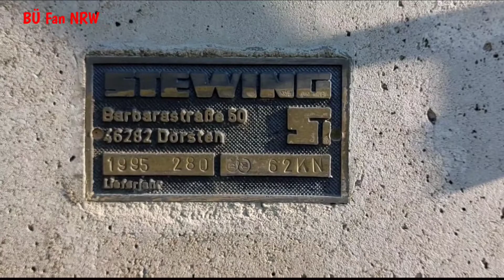Bahnübergang Lüdinghausen " Ondrup "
dieser Bahnübergang liegt auf der Bahnstrecke Dortmund - Enshede und wir befinden uns gerade bei dieser Anlage zwischen Lüdinghausen und Dülmen.

und zwischen Lüdinghausen und Dülmen liegt nicht nur dieser Bahnübergang sondern noch mehr Bahnübergänge die ich auch gefilmt habe aber nicht alle aus zeitlichen Gründen sie werden aber hier auch erscheinen.

die Besonderheit bei dieser Anlage ist dass die Rechten zwei Lichtzeichen von Scheidt und Bachmann sind und die restlichen vier Lichtzeichen von Siemens, die Anlage ist Baujahr 95 und hat keinen Gong oder Wecker, und noch was interessantes ist dass ihr zwei verschiedene Art von Schranken angebracht wurden einmal auf der gegenüberliegenden Seite also im zweiten Video eingeschränkte für Fußgängerüberwege und auf der Seite von dem ersten Video eine stinknormale Halbschranke.